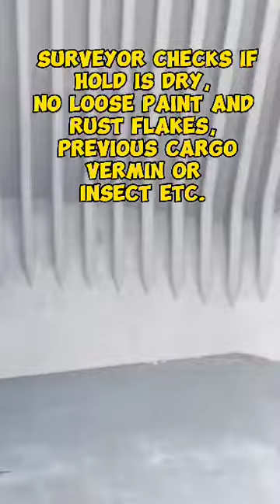Ship Cargo Holds Inspection - Bulk Carrier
Ship Cargo Holds Inspection
Courtesy of Captain Louie Unato